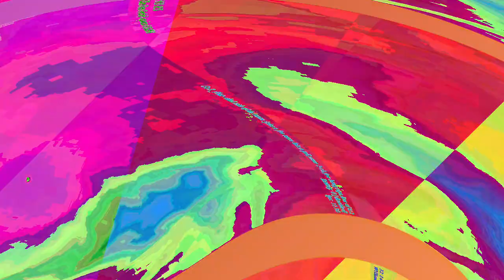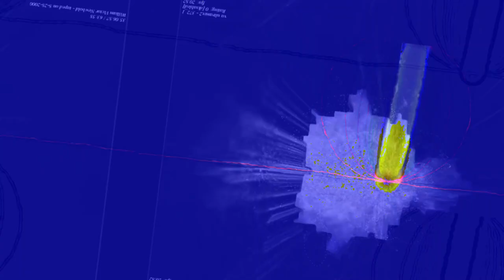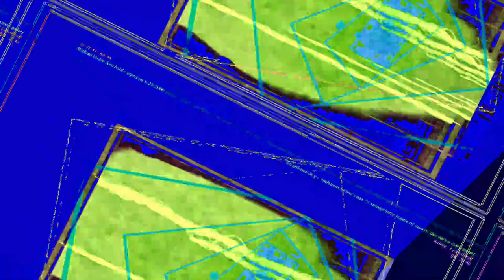[EPILEPSY WARNING] Movie 23 06 14 05h52m12s